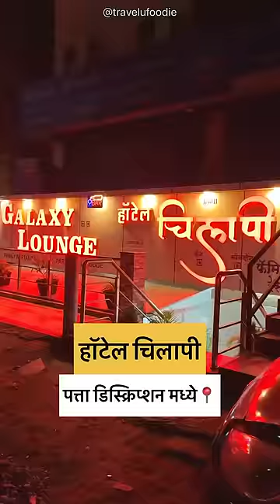सगळ्यात स्वस्त थाळ्या😍📍Hotel Chilapi Narhe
सगळ्यात स्वस्त थाळ्या😍

In Video
Cheapest non-veg thali
Non-veg thalya
Best thali
Chicken thali
Mutton thali
Seafood thali
Best seafood restaurant
Best seafood thali
Chilapi thali
Bangda thali
Chicken biryani
Best chicken biryani
Best chicken thali in Pune
Best chicken mutton in Pune
Unlimited chicken mutton thali
Unlimited chicken biryani
Maharashtrian food
Maharashtrian chicken mutton
Maharashtrian cuisine
Indian non-veg food
Indian food
Food vlog
Food video
Best food video 2023
Travelufoodie